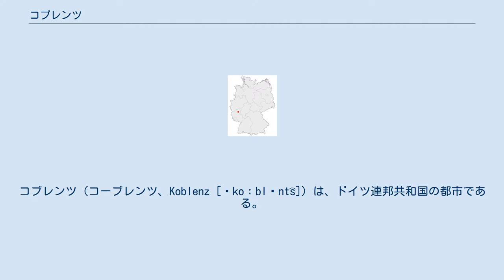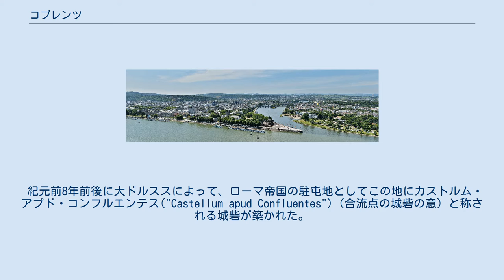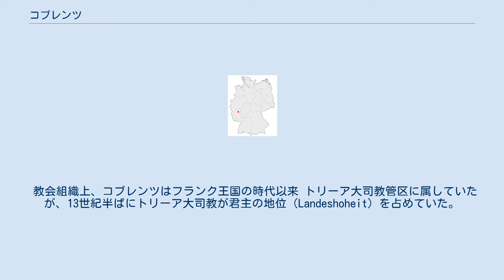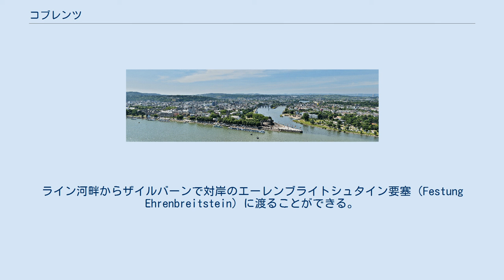コブレンツ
コブレンツ（コーブレンツ、Koblenz [ˈkoːblɛnt͡s]）は、ドイツ連邦共和国の都市である。
ラインラント＝プファルツ州に属する。
人口は約 10 万人。
コプレンツとも表記される。
 モーゼル川とライン川の合流点に位置し、河川交通の要衝である。
モーゼル川がライン川に注ぎ込む箇所は、ドイチェス・エック（Deutsches Eck、「ドイツの角（かど）」）と称される。
ドイツ騎士団が1216年より後に、この地に騎士団の建物を創設したことに由来する 。
ワインの取引の他、そのライン川沿いの景観から観光業も発達している。
近隣の都市としては、ライン川沿いの約50キロメートル北西にボン、80キロメートル北西にケルン、65キロメートル南東にマインツが位置している。
モーゼル川を南西に約95キロメートルさかのぼるとトリーアに到達する。
また、10キロメートルほど東には温泉地であるバート・エムスが位置している。
 紀元前8年前後に大ドルススによって、ローマ帝国の駐屯地としてこの地にカストルム・アプド・コンフルエンテス("Castellum apud Confluentes")（合流点の城砦の意）と称される城砦が築かれた。
コブレンツの名はラテン語(ad) cōnfluentēs(合流点)に由来する。
このラテン語名は、ガリア語Condate（「合流地」）の直訳借用語かもしれない 。
砦近くに商人の集落も形成されたが、古代末期に破壊された。
中世には、トリーア大司教領のもとで繁栄し、ハンザ同盟にも加盟した。
フランス革命において、フランスの支配下に置かれる。
19世紀前半、ウィーン議定書の取り決めに基づき、のちのドイツ帝国の中心となるプロイセン王国の支配下へと入る。
 ローマ皇帝 ティベリウスの時代にローマ軍の駐屯地が置かれ、フランク族の侵入（259年 /260年）を受けて約5.8ヘクタールの土地を囲む強固な壁が築かれた。
その後の防御施設の強化は駐屯の継続性を可能にした。
5世紀にローマの城塞が放棄され、フランク王国メロヴィング朝の王宮が建造された。
863年献堂の聖カストル教会（St. Kastor-Kirche）は後の市の発展を方向づけた。
市の地形に根本的な影響を与えたのが、13世紀70年代/80年代のライン川方向への拡充である。
これによって市域は約42ヘクタールにまで広がった。
 教会組織上、コブレンツはフランク王国の時代以来 トリーア大司教管区に属していたが、13世紀半ばにトリーア大司教が君主の地位（Landeshoheit）を占めていた。
13世紀後半には、2回目の都市壁構築と市域内での大司教城建設との関連で、大司教と市の間で激しい対立がうまれ、市民側の敗北に終わった。
14世紀に新しい市民グループが市の指導層に参入し、参審人団（Schöffenkolleg）とならんで参事会（Rat）が設置されたが、大司教の支配的地位に揺るぎはなかった。
 1302年には、種々の領邦国家に属する諸都市を一つにまとめあげる中部ライン都市同盟が、コーブレンツ、ボッパルト、オーバーヴェーゼル、アンダーナハ、そしてボンの間に成立し、後にはケルンもこれに加わった」。
 ライン川とモーゼル川の合流地という恵まれた土地ゆえに中世初期以来帝国の重要な会議の場となり、大事件がここで発生した。
たとえば、842年、ヴェルダン条約（843年）の予備交渉（聖カストル教会において）。
860年6月5－7日、 カロリング朝 3王の和平交渉。
1138年2月22日ホーエンシュタウフェン朝 コンラート3世のドイツ王への選出。
1198年9月8日、水を抜いたモーゼルの川床で行われたホーエンシュタウフェン家 フィリップ・フォン・シュヴァーベンとヴェルフェン家 オットー4世との戦闘。
1338年 ルートヴィヒ4世が開催し、イングランドとフランスの仲裁をした宮廷会議。
マクシミリアン1世が1492年1月1日に開いた帝国会議など。
 30年戦争、1688年の プファルツ継承戦争 （大同盟戦争）、フランス領時代をとおして繰り返し防備強化、部分破壊、防御施設撤去、再建がなされた。
 第2次世界大戦中の市の中心部分の破壊は85％に及んだ 。
 ドイチェス・エックには、ドイツ帝国初代皇帝であるヴィルヘルム1世の騎馬像が建てられた。
第二次世界大戦に際してアメリカ軍に破壊されたが、1953年に再建された。
ライン川とモーゼル川が合流...